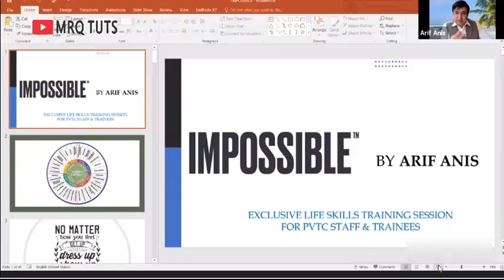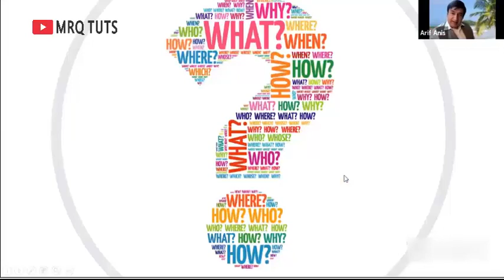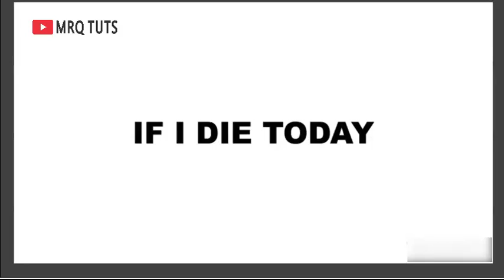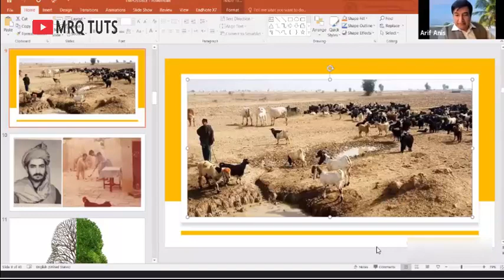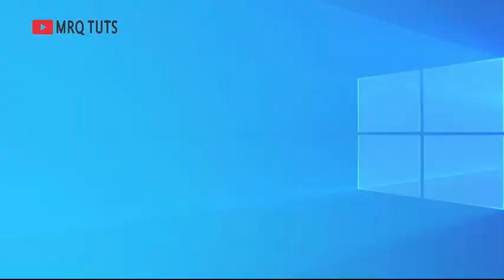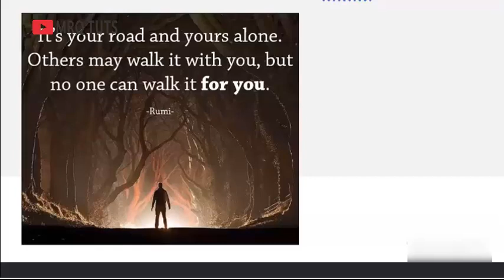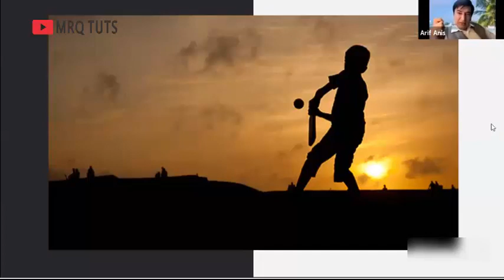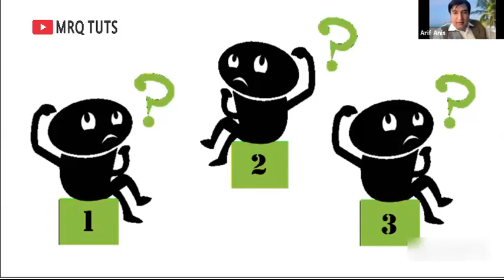I'mpossible by Arif Anis Malik | i am possible motivational|urdu|Hindi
i am possible motivational| arif anis malik
Arif Anis is the bestselling author of 'Follow Your Dreams' and 'I'MPOSSIBLE'. Author, speaker and super coach with 20 years of experience in delivering transformational results, uplifting lives and impacting people, policies and narratives through strategy and PR in communication, governance, outreach and influence.

The 2018 edition of the Power100 British Parliamentary Review listed Arif Anis among the 100 most influential people in Europe. He was awarded TheGlobalManOfTheYearAward in 2019 by Global Magazine.
As an international human capital expert, Arif Anis has coached top coaches, corporate leaders, heads of states, movie stars, and CEOs including the most influential people from 'Forbes' list. Arif has extensive linkages with global leaders, governments, multilateral organisations, institutions of higher learning in the fields of policy-making & opinion formation, peacebuilding, lobbying and impact generation.
Arif has appeared in various programmes at BBC, ITV and Channel 4, Geo TV & ARY Network. He has spoken as a contributor/ keynote at several global universities including the University of Oxford, Cambridge, UCL, Hong Kong University, SOAS, London School of Economics and many others.
Specialities: Learning & Development, Strategy, Non-profit Governance, Executive Coaching, Campaign Building, Global Banding, Authors & Speakers Coaching, Executive Presence Coaching, Leadership Development